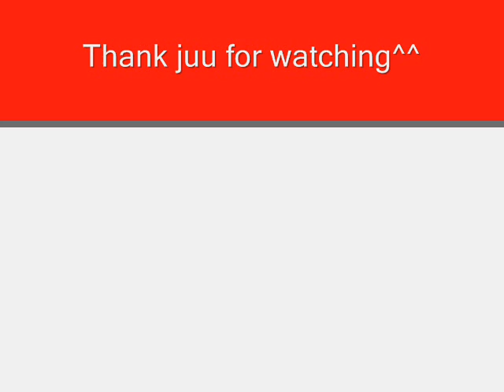Akatsuki Easter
Happy Easter^^